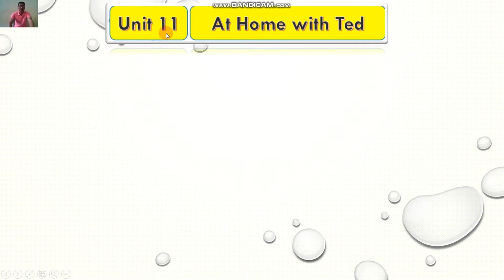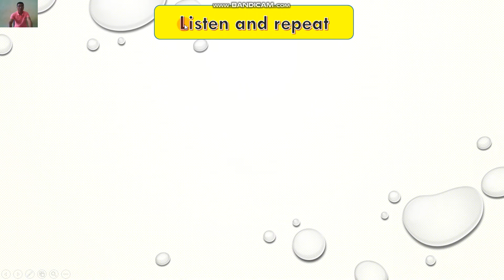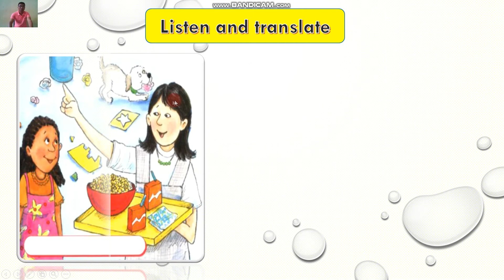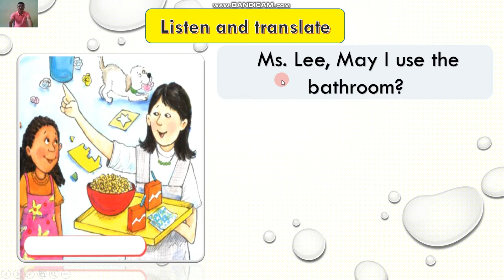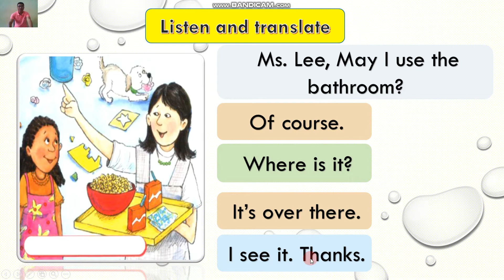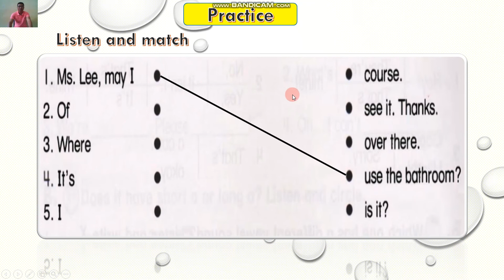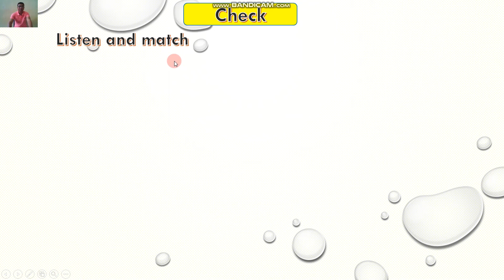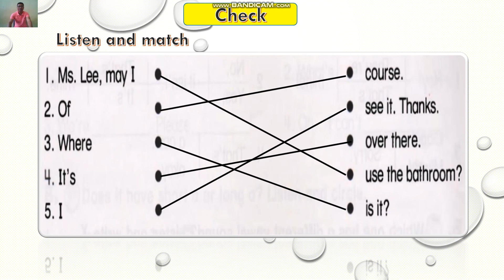How to practice conversation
After watching this video, they know how to practice conversation with a partner correctly by themselves.